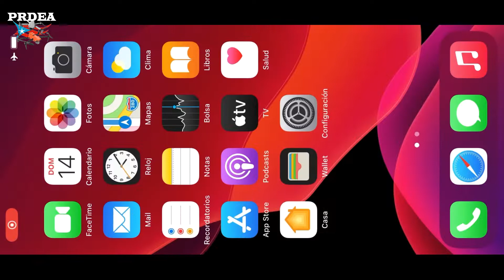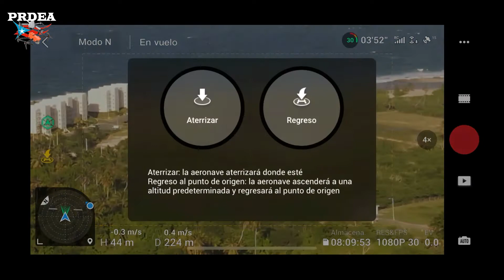Dji MA2 App 1 4 8 Funcional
Vuelo Realizado con la App 1.4.8 de Dji
En un Iphone 11
Fecha de la Prueba 14 Nov.2021
Musica
Movavi Video Editor
License Owner-CMT
Grabado Editado
CMT
14 Nov.2021